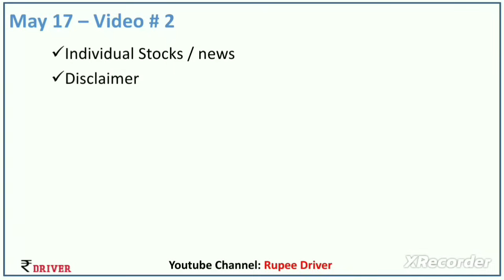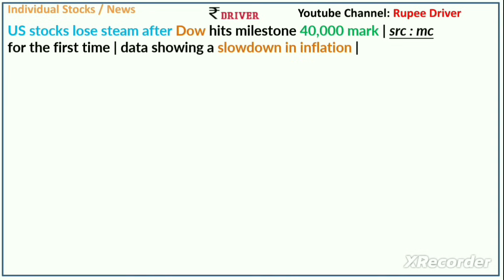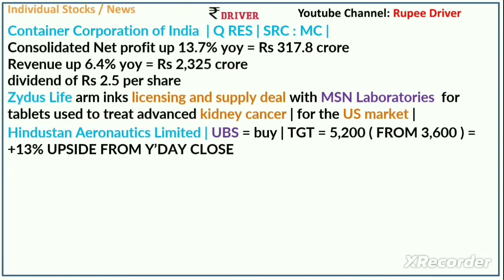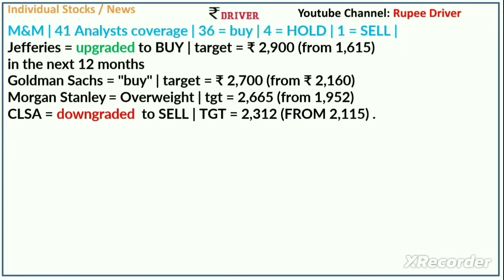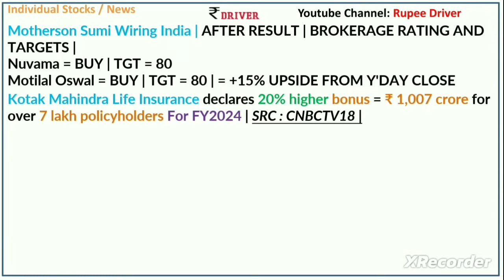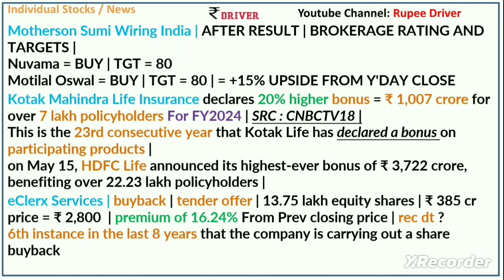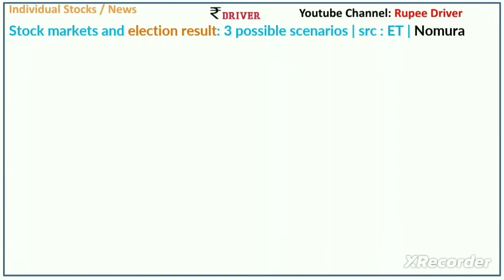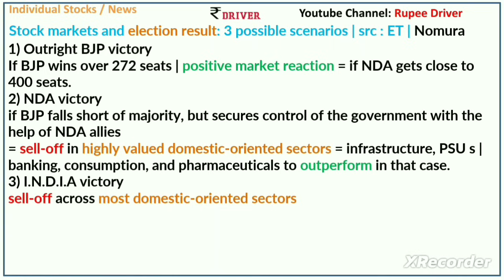Vodafone Idea | M&M | Tamil share market news | PB Fintech | Adani Ports | eClerx Services new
stock analysis Tamil | Dividend stocks | eClerx Services buyback |